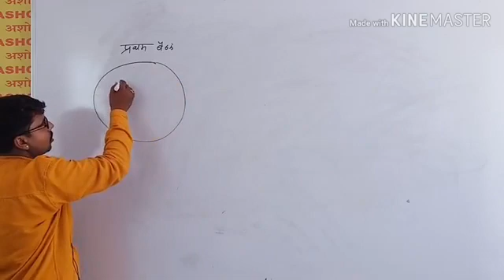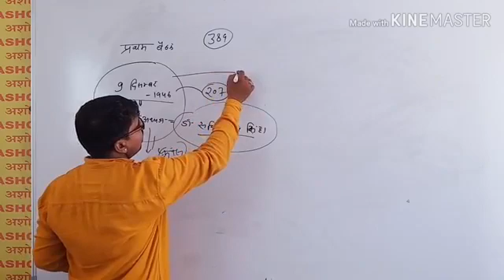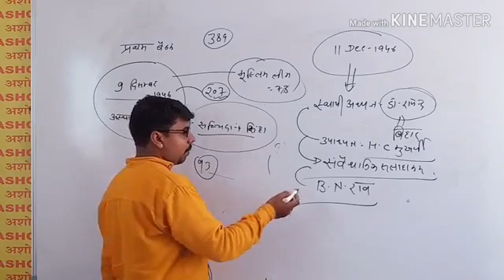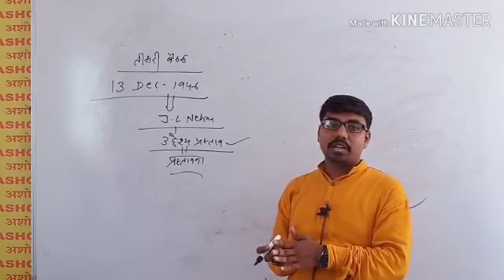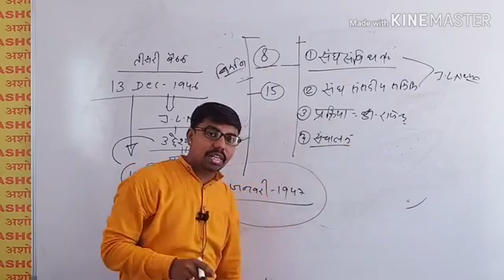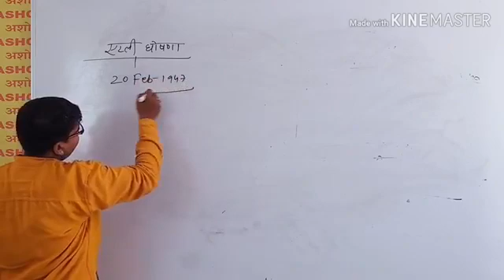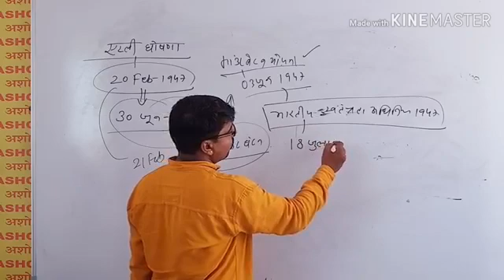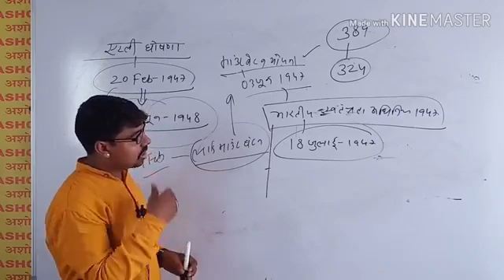Savidhan sbha part no.1